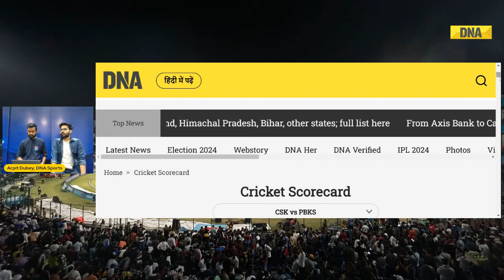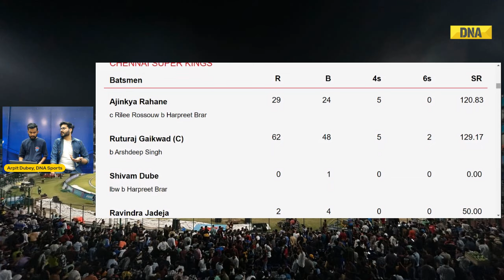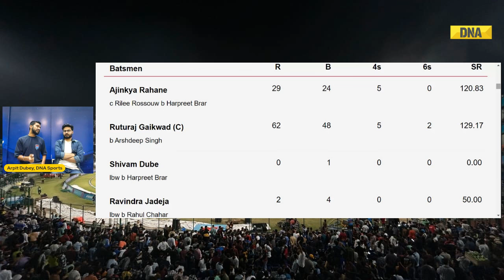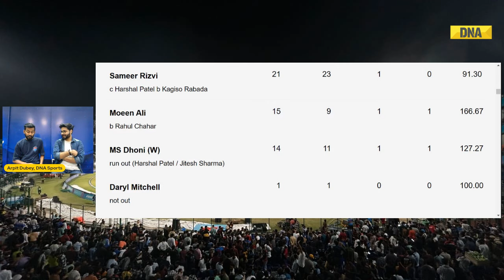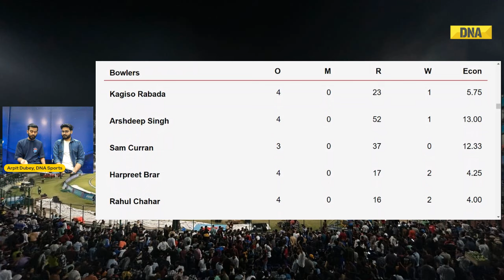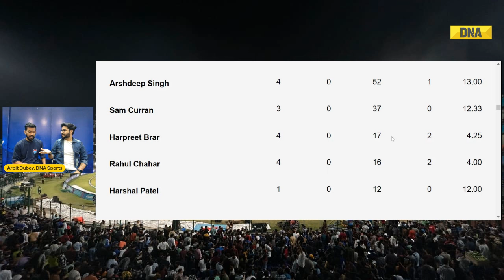CSK vs PBKS Highlights 1st Innings: Ruturaj Leading In Orange Cap Race, PBKS Need 163 Runs To Win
CSK make 162. PBKS will be very happy with this. The powerplay was a good one for CSK as they did not lose a wicket and the platform was set. But as soon as the spinners came, the brakes were applied. Rahul Chahar and Harpreet Brar bossed the middle overs and did not concede a boundary. The left-arm spinner got Rahane and Dube in the same over. Chahar got Jadeja who was promoted to 4. CSK brought in their impact sub - Rizvi who played a laboured innings before he was out. At the other end seeing all this was Gaikwad who nudged around and then went on to complete his fifty. The end overs acceleration too did not come and PBKS restrict CSK to 162